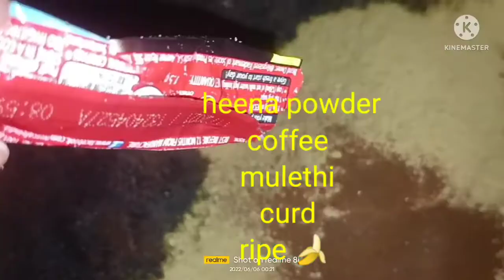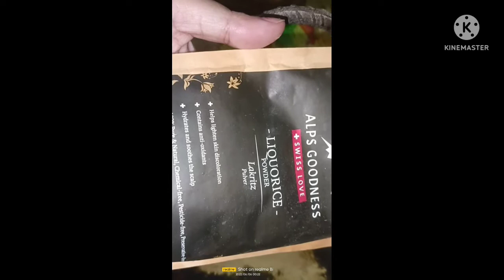my secret natural hair conditioner 😍#u loved it 😘